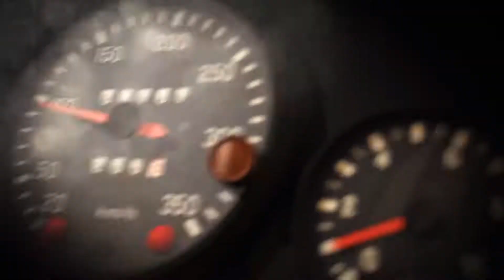New Xbox Game Pass September Games Update | News Dose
In this episode of News Dose we cover

Xbox Game Pass September 2019 Games
The Initiative
Tamarin
Beyond Good and Evil 2
Alan Wake Remaster